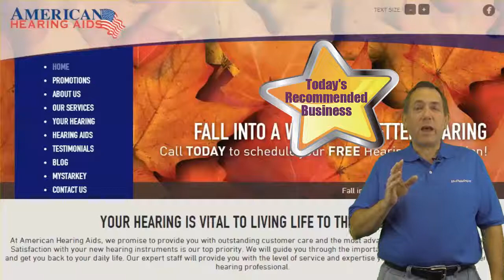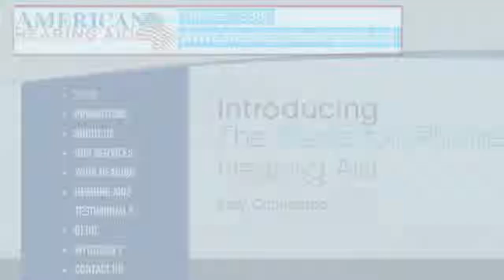American Hearing Aids is dedicated to improving hearing and quality of life in Stockton, California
At American Hearing Aids, they promise to provide you with outstanding customer care and the most advanced hearing solutions available.

Satisfaction with your new hearing instruments is our top priority. They will guide you through the important steps to improve your hearing and get you back to your daily life. Their expert staff will provide you with the level of service and expertise you'd expect from any experienced hearing professional.

American Hearing Aids, hearing solutions Stockton, Receiver-In-Canal Hearing  Aid Stockton, Behind-The-Ear Hearing Aid  Stockton, Completely-In-Canal Hearing Aid  Stockton, Hearing  Aids Stockton  Stockton,

American Hearing Aids will help you find the right hearing solution that best matches your lifestyle needs.
The staff at American Hearing Aids are certified and trained experts at understanding your hearing needs.

Explore the newest wireless hearing aid products by Starkey Hearing Technologies

Schedule your free hearing consultation today.
The perfect fusion of today’s leading research, advanced science, innovative technology and cutting-edge design – each and every hearing solution we fit is engineered to deliver optimal performance specific to your unique needs and lifestyle.

Receiver-In-Canal, Behind-The-Ear, Completely-In-Canal,In-The-Canal, In-The-Ear, Invisible Products, Hearing Protection Technologies

American Hearing Aids
Lincoln Center South